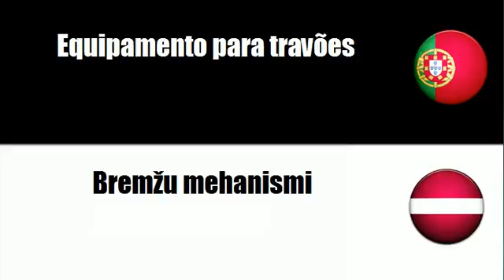Português+Letón = Equipamento para travões